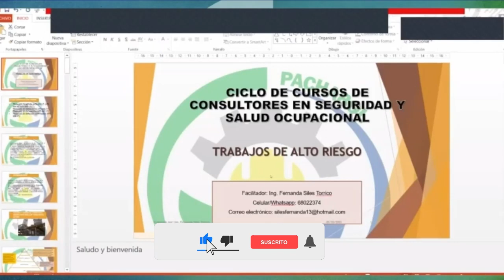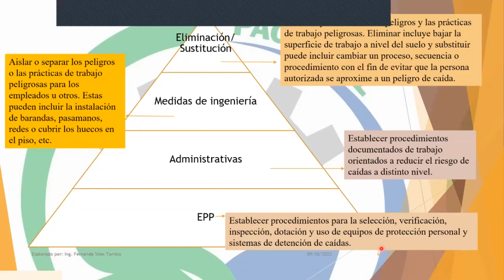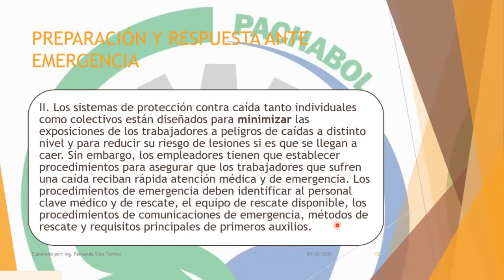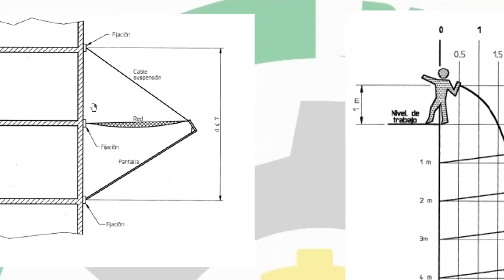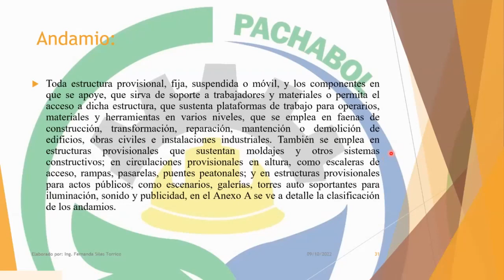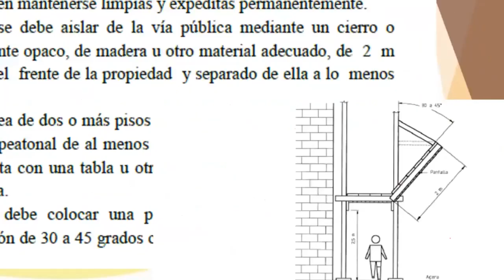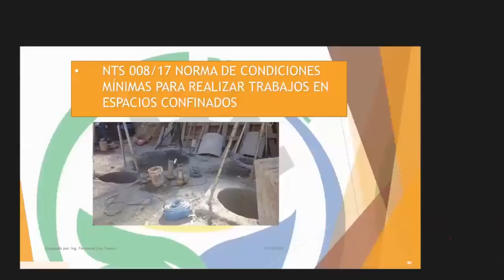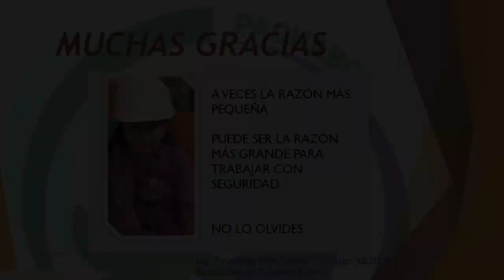Supervisión de trabajos de alto riesgo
🤓Profesionales para el mundo🤓 Webinar 100% Gratuito🤓
En PACHABOL brindamos soluciones de capacitación y consultoría que satisfacen las necesidades de gestión integrada de la calidad, prevención de riesgos laborales y socio ambientales; mediante la innovación tecnológica, la participación y el aprendizaje continuo; a fin de mejorar la calidad de vida laboral y potenciar la rentabilidad y sostenibilidad de nuestros clientes.

ventas de nuestros cursos y packs de recursos
especialízate aplica  siempre con las herramientas correctas y el enfoque correcto
PAGINA WEB DE LA EMPRESA PACHABOL

CONTACTANOS
O COMUNICATE AL WHATSAPP
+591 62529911